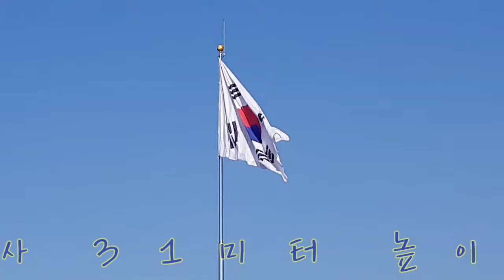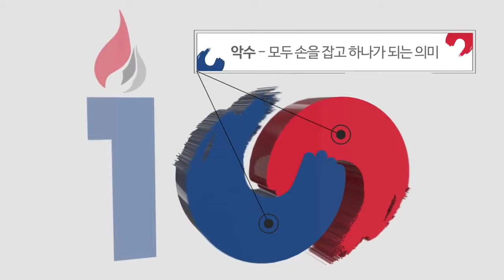#3.1운동100주년기념불교도대회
3.1운동100주년기념불교도대회 동탄법왕사 외교방송 종단연합방송 3월1일 오전10시30분 동탄법왕사야외공원